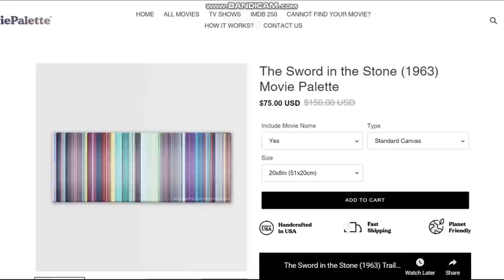The Terminator (1984) Movie Reaction | First Time Watching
I'm so happy I get to watch and react to  The Terminator for the first time with all of you!!

✏️This video was edited by Mira Kögel.

🎨ART: The artwork behind me was made by Movie Palette, by taking the dominant colours from EVERY scene of a movie, and combining them into a beautiful work of art!! (This one is The Sword in the Stone!!)
*** 20% of all sales made using my code will go toward improving Tara Tunes In!! ***

(Cue up your own copy and watch along!)

📖 Chapters:
0:00 Preview
0:46 Intro
2:12 Tara's Commentary
14:00 Let's get outta here!
25:55 Good morning sunshine!
36:28 Outro
Original: The Terminator (1984)